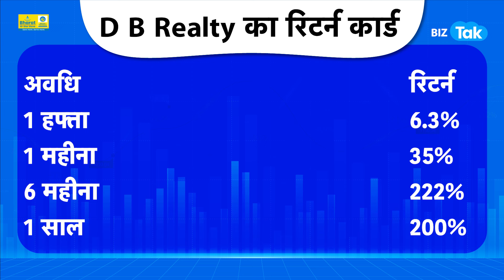Share Market| Rekha Jhunjhunwala के निवेश वाला ये शेयर ₹70 से ₹250 पर आया, आपने खरीदा?| BIZ Tak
Share Market का सबसे धमाकेदार शेयर! | BIZ Tak
BizTak Premium ज्वाइन करने के लिए क्लिक करें .